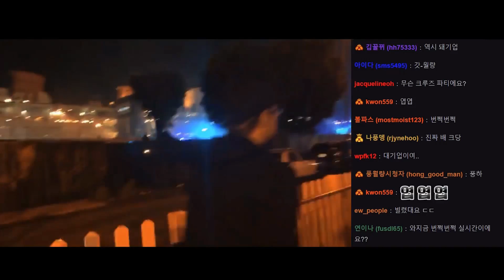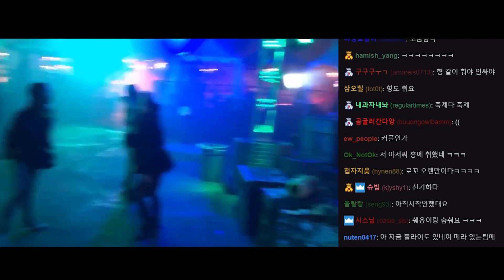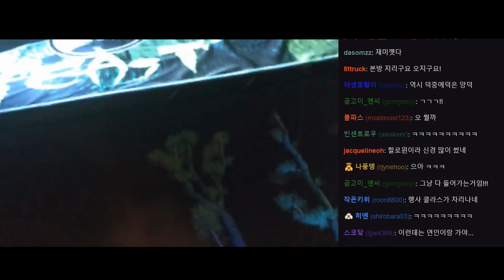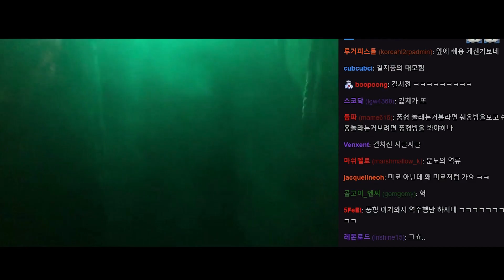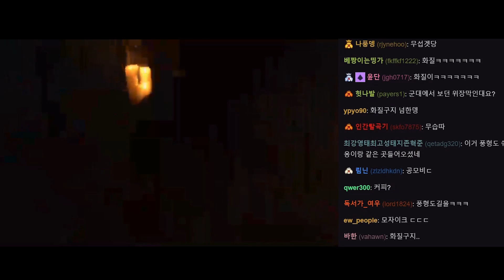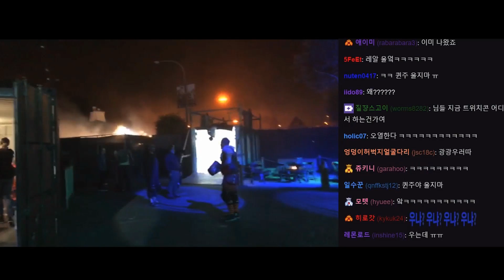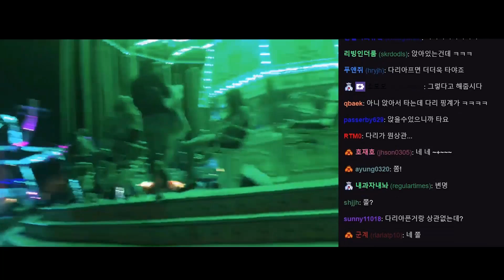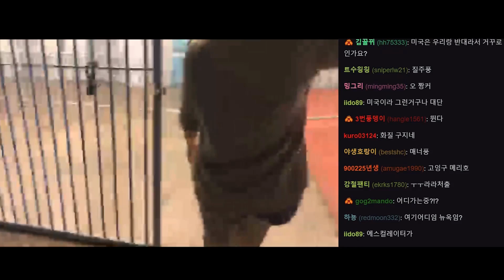미국 좀비들과 트위치콘 할로윈 파티~! 무섭지만 꿀잼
미국 캘리포니아, 퀸메리호에서 !! 10월21일 저녁7시
트위치콘 2017 할로윈 파티를 했습니다! 무섭지만, 재밌었다!